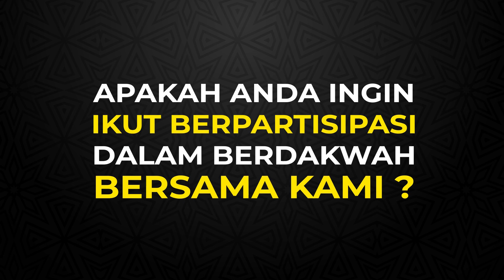JUZ 17 PART 2 | RECITER USTADZ SYAHDAN | TARAWIH TADABBUR 1 JUZ MASJID AGUNG KARANGANYAR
Ingin kajian bersama para syaikh dari timur tengah ?
Ikutilah kajian ba'da maghrib setiap hari (kec. Jum'at)
di masjid agung karanganyar dan siapkan infaq terbaik anda

ingin ikut berpartisipasi dalam dakwah AgungTV ?
Kirim donasi terbaik anda ke 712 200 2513 (mandiri syari'ah)